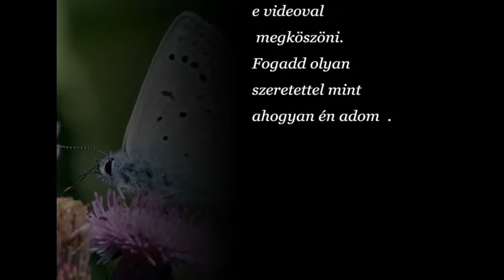Seitkaliyev Waltz Of The Butterfly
Képek az internetröl, zene: Seitkaliyev  Waltz of the Butterfly